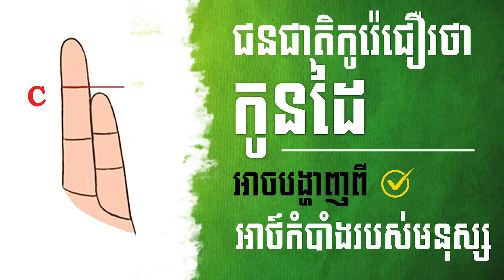មិនគួរអោយជឿរកូនដៃអាចប្រាប់ពីអាថ៌កំបាំងរបស់មនុស្ស, Khmer Palm Reading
ជនជាតិកូរ៉េជឿថា ចំណុចជាច្រើននៅលើរាងកាយគឺជាអ្នកចង្អុលបង្ហាញអំពីបុគ្គលិកលក្ខណៈរបស់មនុស្ស រួមទាំងប្រវែងកូនដៃ។

កូនដៃមនុស្សអាចកំណត់បុគ្គលិកលក្ខណៈរបស់នរណាម្នាក់បាន ជាពិសេស របៀបដែលពួកគេធ្វើការប្រាស្រ័យទាក់ទងគ្នា និងការចុះចំណោមជាមួយមនុស្សនៅជុំវិញខ្លួនពួកគេ។

វិដេអូថ្មីៗ ក្រោយៗទៀត ។

ជូនពរលោកអ្នកជួបតែសេចក្តីសុខ និងរកទទួលទានមានបានគ្រប់ក្រុមគ្រួសារ។  សូមអរគុណ!